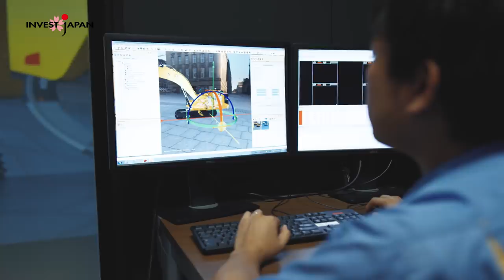Invest in Japan: Manufacturing Industry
The Japanese government welcomes global investment partners in the manufacturing industry. An U.S. heavy-equipment manufacturer, Caterpillar, has their “mother factory” for hydraulic excavators built all over the world in Akashi, Japan. They believe Japanese uniquely productive R&D cultures and highly trained workforce make themselves apart from all other competitors.